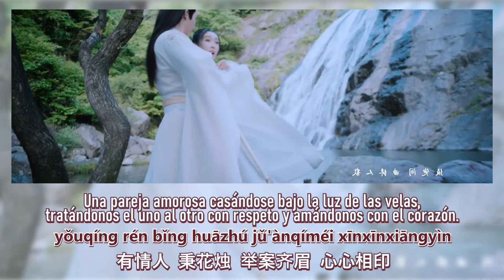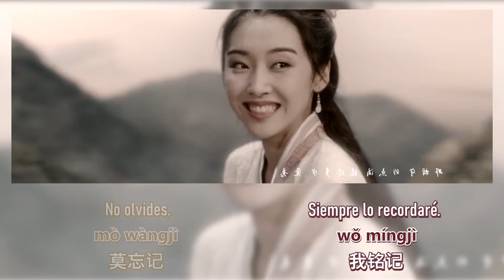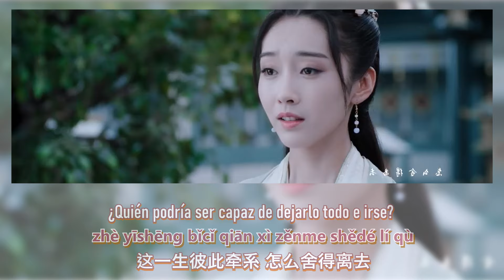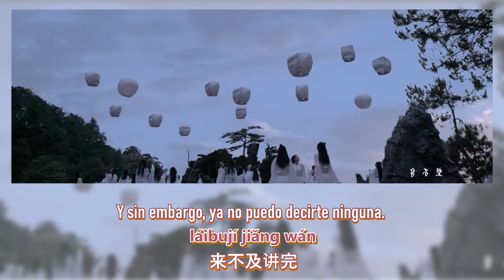Yanli & Zixuan『Despedida Eterna - 永隔』| The Untamed OST【陈情令】Sub Español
Canción de Jiang Yanli y Jin Zixuan del OST de The Untamed.

» Créditos respectivos al canal de Tencent.

Es una canción tan triste que me deprimí mientras la traducía y nuevamente me deprimí cuando vi el vídeo para revisarlo, jaja :(
Espero que les guste, me la pidieron bastante y lamento mucho haber tardado en traducirla pero aquí está por fin, pueden llorar si lo necesitan. ♡

No olviden dejar algún comentario, un like o suscribirse si les gustan los vídeos, actualizo el canal seguido y tengo varios proyectos más de traducción en los que me gustaría trabajar una vez termine el OST (quedan pocos vídeos).
Muchas gracias también por todo su apoyo, por todos los comentarios que me motivan a pasar horas editando, no saben cuánto se los agradezco, hacen que disfrute mucho el subir vídeos. (✿◠‿◠)

Gracias por leer y hasta pronto~